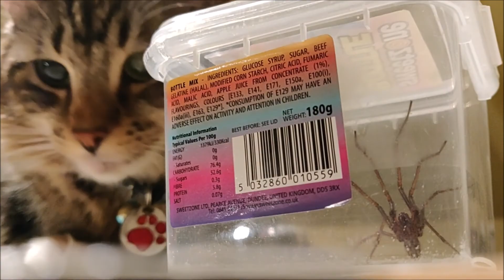My Cat turns 4 years old ❤️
Music is toast by Smith and Thell. Copyright not intended.

My beautiful cat. Love her lots and lots, got me through such a lonely period last year 😘